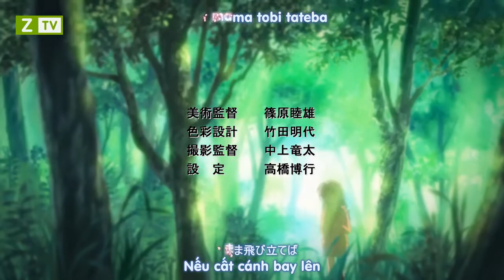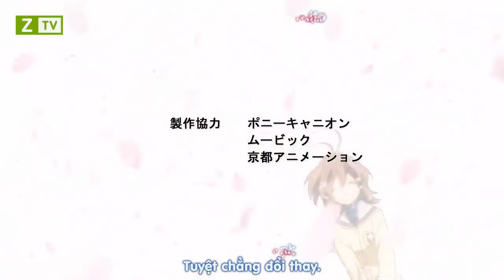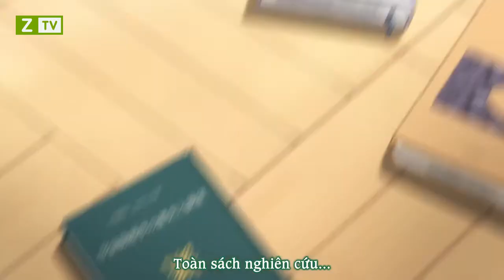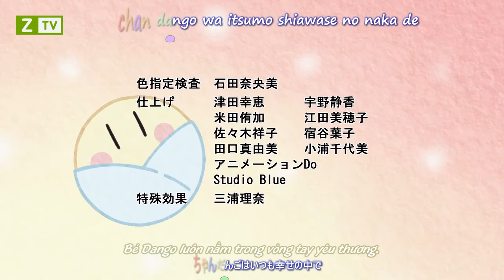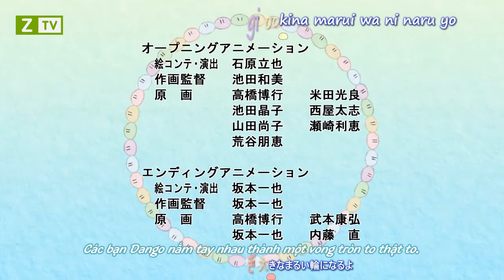Clannad Tập 2 Video Clip HD